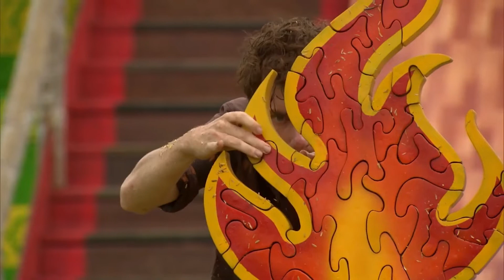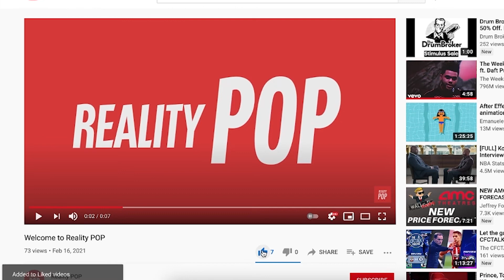Survivor's BEST Multi-Season Story Arcs l Survivor Top 10s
Edited by Verity

Reality POP presents The Top 10 Multi-Season Story Arcs. Be sure to like the video, subscribe to the channel, and leave a comment telling us what you thought of this video and what you would like to see on our next edition of Survivor Top 10s.

Would you like to join the Reality POP team?

Thanks!